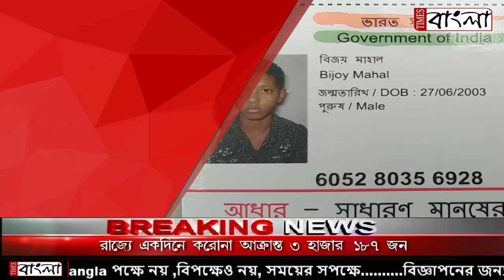বেলদায় জলে ডুবে মৃত্যু হল এক স্কুল ছাত্রের